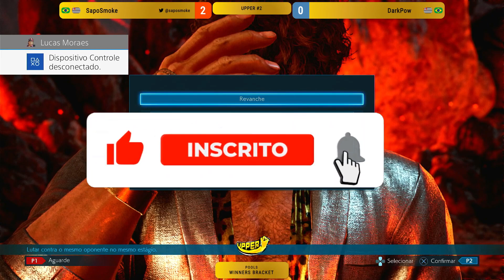[OFF LINE] SapoSmoke vs DarkPow // Pools - Upper Cup #2 // 28/01/2023- Tekken 7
SapoSmoke vs DarkPow ..
Miguel vs Raven / Jack-7..
Pools - Upper Cup #2 | 28/01/2023 - Tekken 7

Narração: Dennerdon
Comentário: Samael777